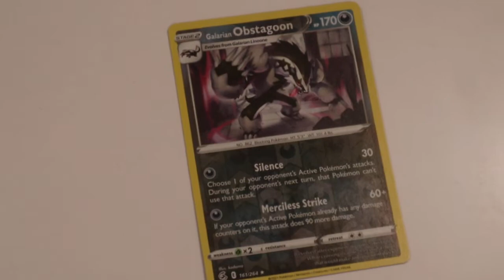My First Video!